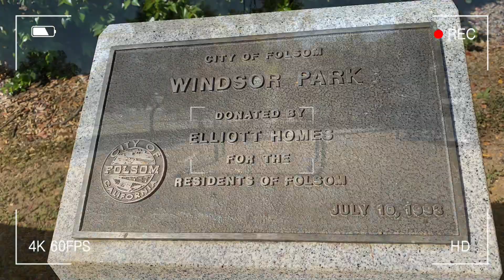Best Playgrounds in Folsom, California | Windsor Mini Park. 🛝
🏡🌳 Welcome to the enchanting Windsor Mini Park, a hidden gem nestled in a delightful neighborhood in Folsom, perfect for families like yours to explore and enjoy! 🤗

🎠🌿 Let your little adventurers' imaginations soar as they play on the well-crafted playground and swing set. 🏃‍♂️🎈Watch them giggle with joy as they make new friends and create lasting memories.

🍔🧺 Plan a delightful Folsom family picnic at the cozy picnic tables, surrounded by the park's natural beauty. 🍉🌞 Share laughter and delicious treats while basking in the warmth of togetherness.

🍃🏞️ Take a leisurely stroll or engage in some friendly lawn games on the lush green grass field, perfect for active play and quality family time. 🏞️⚽

🌸🌼 Immerse yourselves in the tranquility of Windsor Mini Park, where nature's beauty and family fun come together harmoniously. 🌼🌸 Create cherished memories and experience the magic of togetherness in this little paradise. 🌈💕